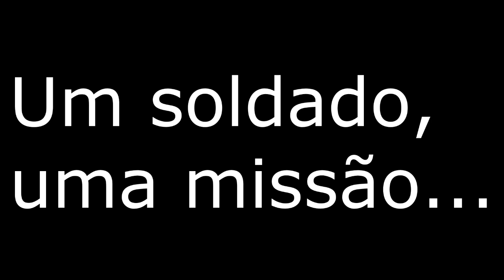Hardcore ao EXTREMO! #7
Como acertar headshots longos(Método que te dá 90% de chances de acerto num alvo parado até 1.8 km)

Fala galera, tudo certo? To trazendo hoje pra vocês o 7º episódio da série Hardcore ao EXTREMO!. E dessa vez o desafio foi bem difícil! Será qu e eu consegui cumprir? Confira xD

Twitter do canal: @JBgameplays

Artista: Religion